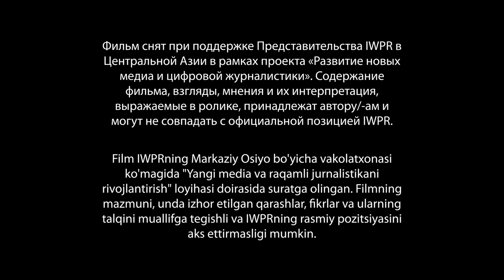Узбекистан_Усто Мансур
Фильм о том, как пандемия сказалась на туристической сфере Узбекистана
Творческая команда: Фарход Абдужалилов, Фазлиддин Бойматов Мехрибону Ниязова
Ментор: Эльер Нематов
Фильм снят при поддержке Представительства IWPR в Центральной Азии в рамках проекта «Развитие новых медиа и цифровой журналистики». Содержание фильма, взгляды, мнения и их интерпретация, выражаемые в ролике, принадлежат автору/-ам и могут не совпадать с официальной позицией IWPR.